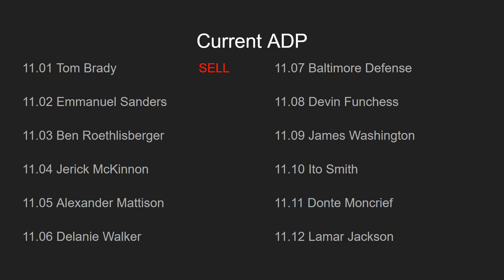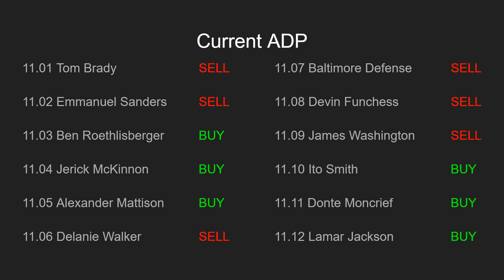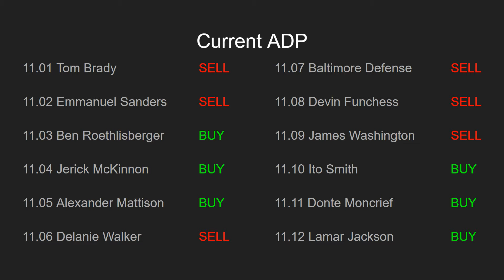2019 Fantasy Football Draft Strategy: Buy or Sell 11th Round ADP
2019 Fantasy Football Draft Strategy: Buy or Sell 11th Round ADP

In this video I talk about which players to buy and which players to sell in the 11th round of the 2019 fantasy football draft. This video is key to understanding the value of each player in each round of the draft.